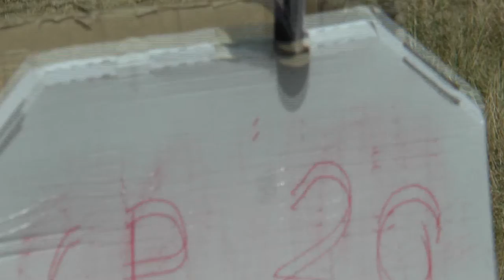P4 FU3 20 John Wacker